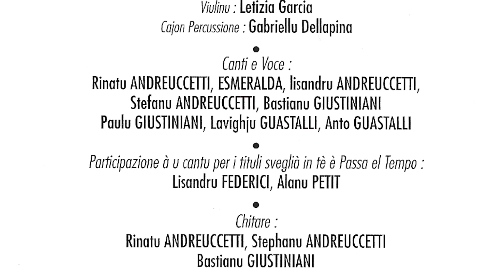A Scorza - Per Mè Ghjè Qui (2013)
Album : L’Alte Montagne . REF : Nina 3612
Arrigistramentu è Mischiu - Studiù IDEKU : Alanu Serresse
Accunciamenti, Piano è Urchistrazione : Petru Agostinetti
Viulinu: Letizia Garcia
Cajon Percussione : Gabriellu Dellapina

Canti e Voce :.
Rinatu ANDREUCCETTI, ESMERALDA, lisandru ANDREUCCETTI,
Stefanu ANDREUCCETTI, Bastianu GIUSTINIANI
Paulu GIUSTINIANI, Lavighju GUASTALLI, Anto GUASTALLI

Participazione à u cantu per i tituli sveglia in tè è Passa el Tempo :
Lisandru FEDERICI, Alanu PETIT

Disgnu : Nadia Ugolini

Chitare :
Rinatu ANDREUCCETTI, Stephanu ANDREUCCETTI
Bastianu GIUSTINIANI

Ringraziamenti
BAR L'UMBRIA lisandru è Greg - Nadia UGOLINI per u so bellu disegnu è i ritratti
Michelè ANDREUCCETTI per i so incuragimenti a à rializazione di sù dischettu
Anghjulu ORATI - Carl'Anto GUASTALLI - Patrick TOZZI - Anghjulu SALDUCCI
Stefanu FACCHINI - Santu AGOSTINI per l'infugrafia